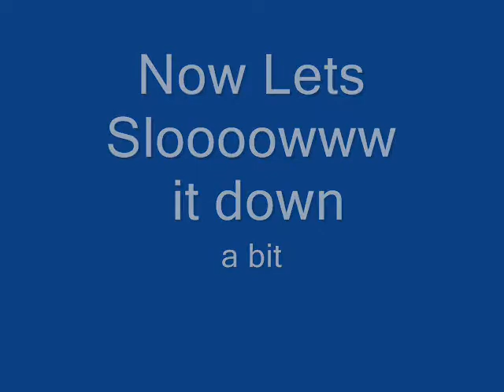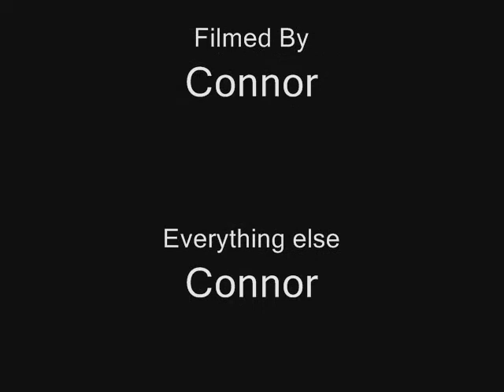High Pitched Waffle Song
Check out the high pitched and super fast version of "Do You Like Waffles". It is pretty funny, and it sound kinda like the Chipmunks!